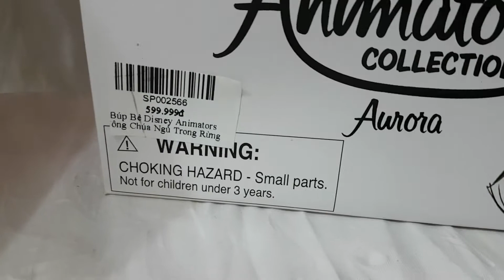Búp Bê Disney Animators Công Chúa Ngủ Trong Rừng Aurora 16''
Chiều cao : 16 inch tương đương 41cm
Hàng xách tay Mỹ từ hãng Disney
Tuổi: 3 tuổi
Kích thước: 42 * 18 * 15cm
Thông số kỹ thuật: 48 * 38 * 45cm
Chất liệu nhựa cao cấp, an toàn cho trẻ em. Trang phục may tinh tế.
Trọng lượng: 0.8kg
Bao bì: 1.2kg,
Sản phẩm này là không có pin
Búp bê khớp chuyển động